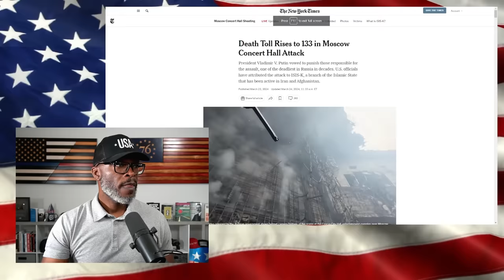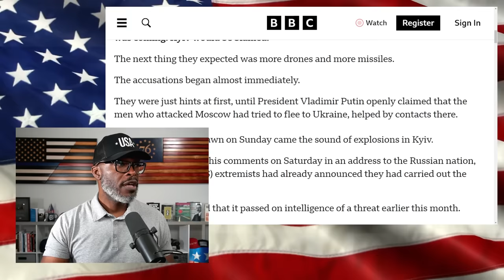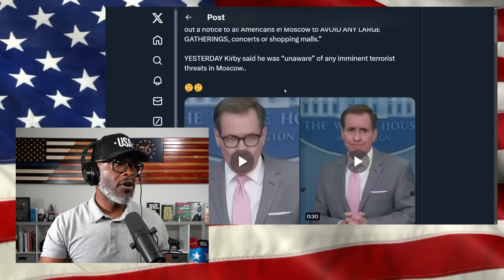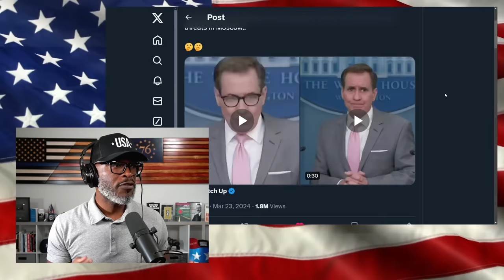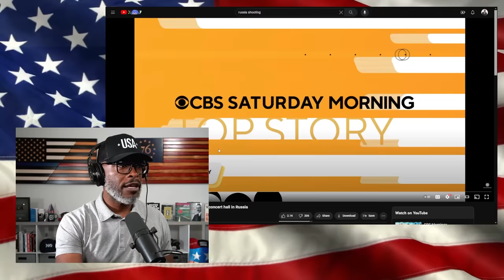Russia Says Moscow Concert Hall Shooters Were Headed To UKRAINE!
A mass shooting has taken place in Moscow, Russia, at a concert hall. As of the writing of this article, 133 lives were claimed during the incident. A total of eleven people were arrested, including four shooters. Russian President Vladimir Putin says... (CONTINUE READING / SOURCES